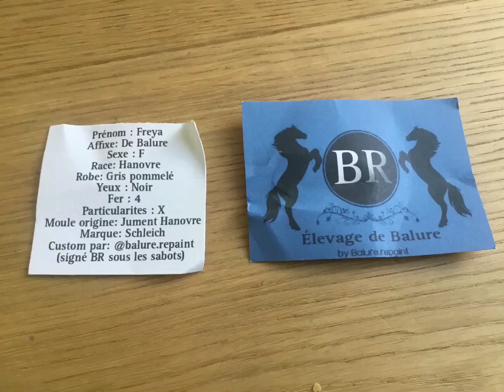Bienvenue dans la famille Freya (custom réaliser par